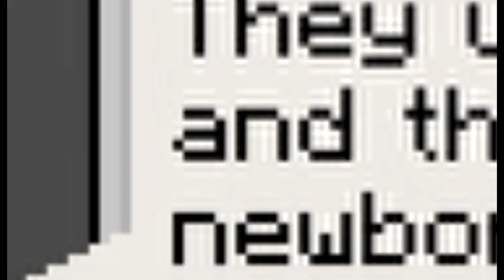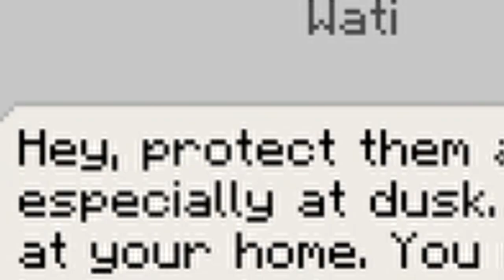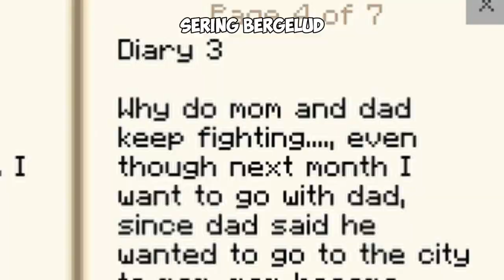Kuyang Yang Tak Punya Harga Diri🤓 | Minecraft Bedrock : The Legend Of Kuyang👻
Ketika 2 Paranormal Membasmi Kuyang

Jangan melihat ini jika kalian adalah manusia dibawah usia 0 tahun.🦧

Jangan lupa untuk membagikan kepada teman kalian karena di channel ini akan ada berbagai video menarik untuk kalian tonton dan pastinya kalian tidak akan bosan untuk melihatnya.👈

Jika ingin Join Discord silahkan lihat link di profil beranda boss👍
Kalian juga bisa Support Aku juga nich disini :
[Media Share cm 2k dan trakteer cm 1k monggo]

Komen supaya rame XD 🗿

Terima kasih telah mampir di channel biadab ini 🙉